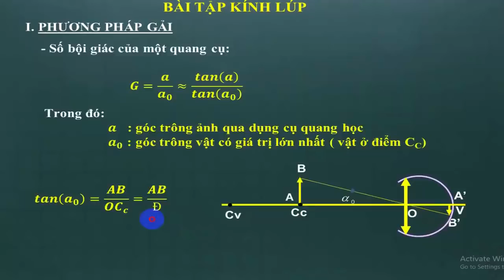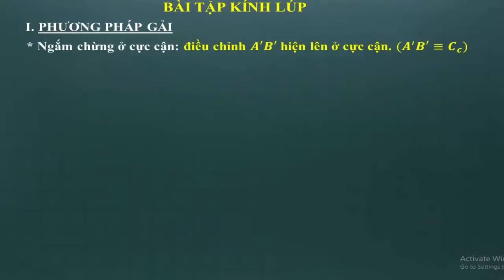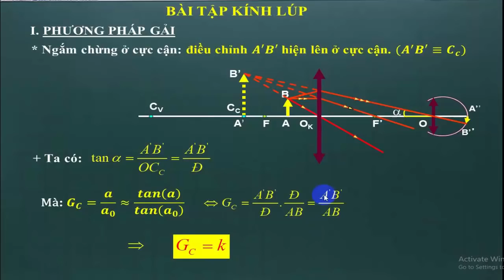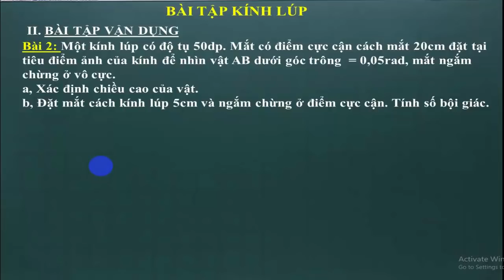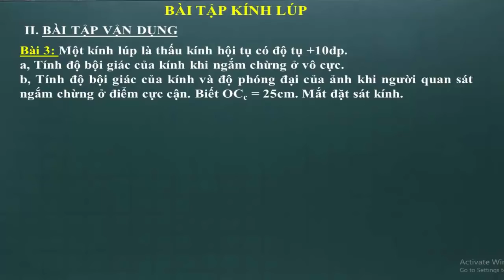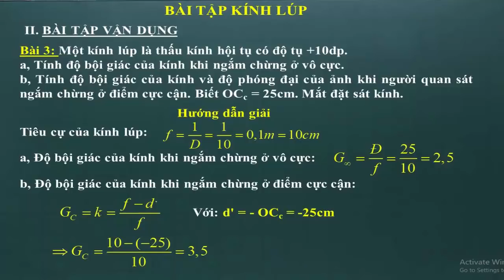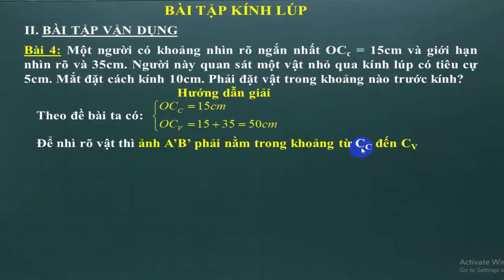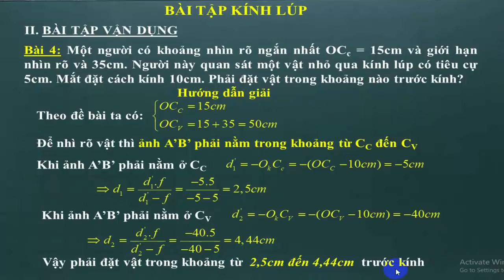Phương pháp giải các dạng bài tập kính lúp